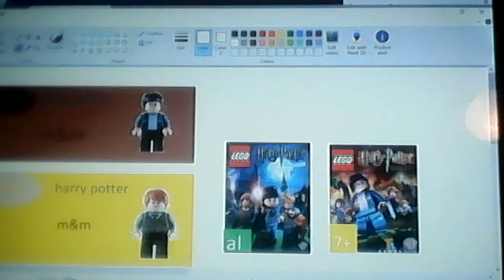Harry potter m&m-laws of physics (2010, Poland)